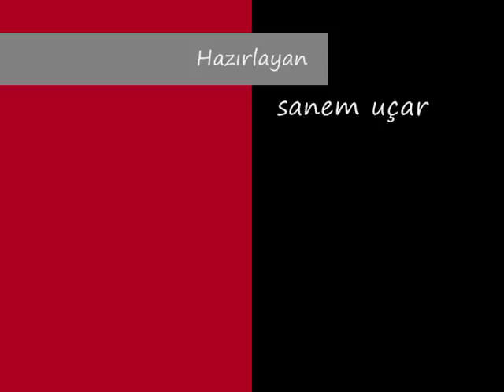Natalie Merchant - The Dancing Bear